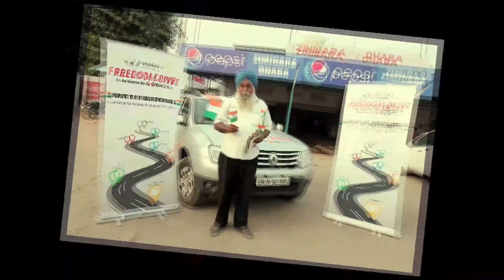Renault Freedom drive - What does a local man of Ludhiana thinks about freedom